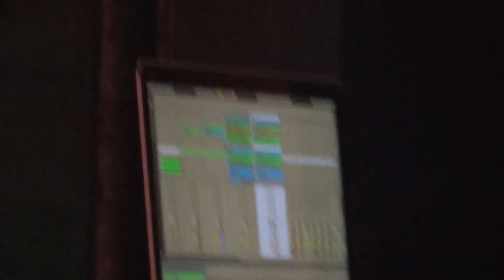Mord Fustang at SutraOC 4/26/2012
Please watch in HQ thanx